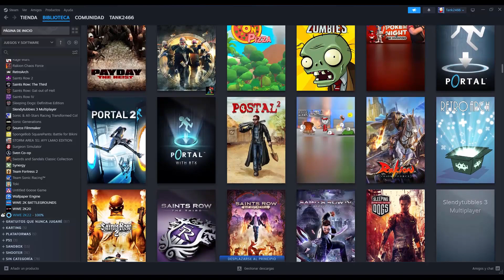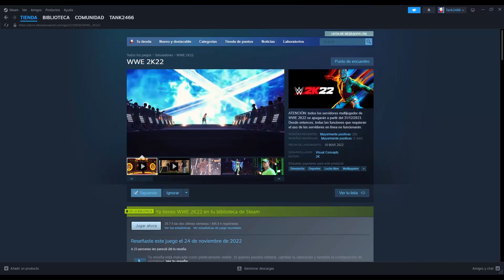CERRARÁN LOS SERVIDORES DE WWE 2K22 ESTE AÑO?!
CONFIRMADO, WWE 2K22 CERRARÁ SUS SERVIDORES A INICIOS DE ENERO
Aún quedan como 4 meses para disfrutar el juego con el online antes de invadirlo con mods, eso si es que 2K le añade 2 años más de vida mínimo como pasó con 2K19 o 2K20.

✦Xbox: Tank2466
✦Costo de membresía: s/3.00
Beneficios: Insignia al costado de tu nombre, uso de 5 stickers para los comentarios o chat en vivo, enlistado en cada final de vídeo de Jacinta en GTA SA.

Especificaciones de mi PC:
-MB B450M
-16 GB RAM

Consolas en posesión:
-Sony Play Station 2
-Sony Play Station 3
-Sony Play Station 4